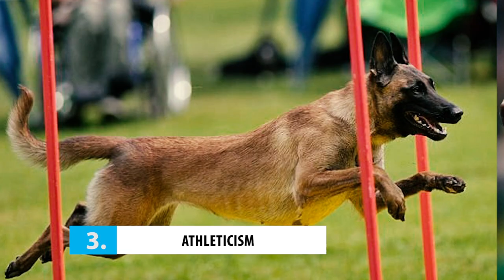BELGIAN MALINOIS - PROS & CONS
Looking for a loyal and energetic companion who will keep you on your toes? The Belgian Malinois might just be your perfect match! Join us as we delve into the world of this remarkable breed, providing you with invaluable insights.

Discover the pros of owning a Belgian Malinois, from their unwavering loyalty that puts even the most devoted fans to shame to their impressive intelligence that could rival Einstein's genius (well, in the doggie world, at least!). We'll explore their remarkable agility, perfect for playing fetch or showcasing Olympic-level tricks, all while keeping a straight face.

👉 Chapters:
0:00 Intro

Pros:
0:22 Protection
0:59 Trainability
1:34 Athleticism
2:07 Versatility

Cons:
3:16 Energy Level
4:01 Aggression
4:44 Shedding
5:16 Health Issues

5:52 Outro